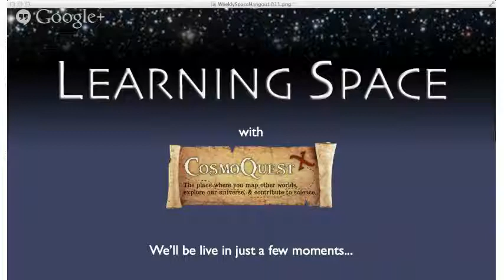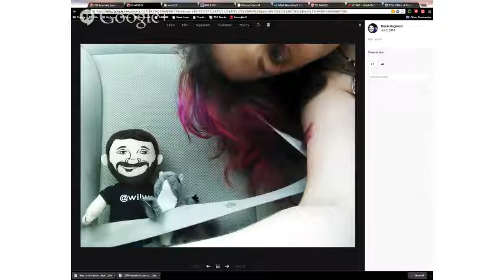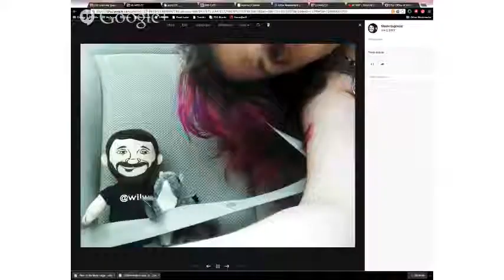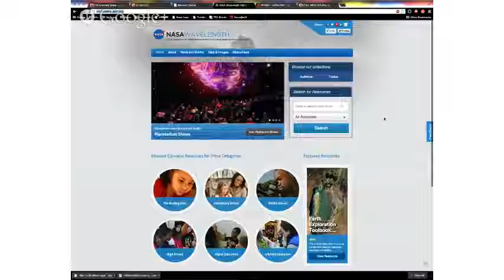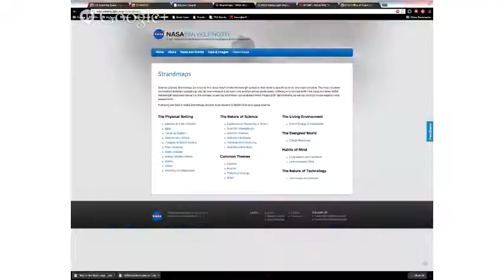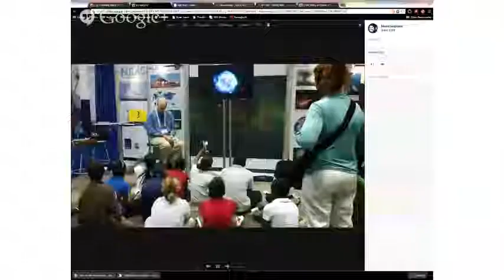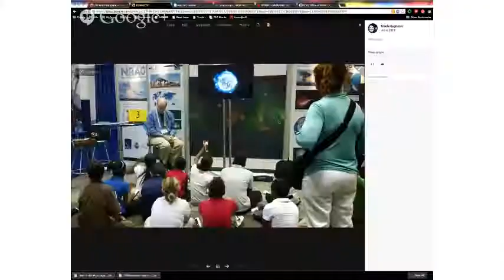Learning Space Ep. 20: Astronomy Education News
This week, we'll be updating the astronomy education news from the AAS in Indy.